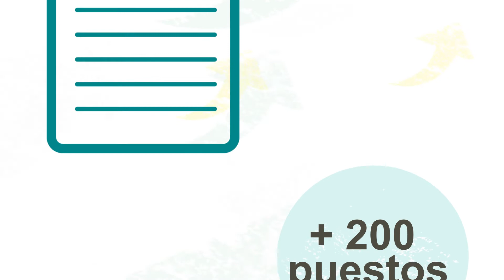SPOT Foro Impulso